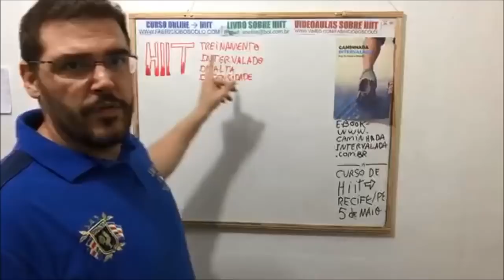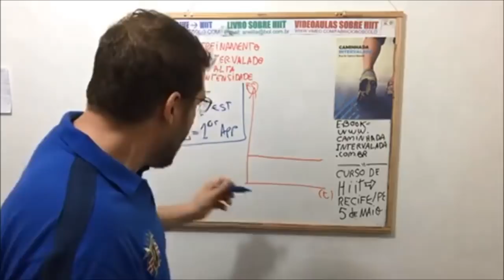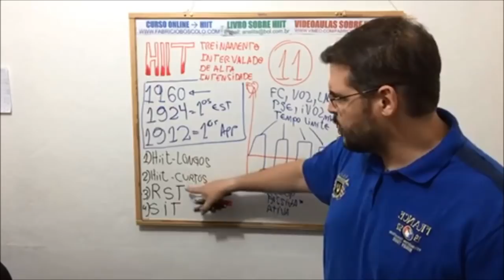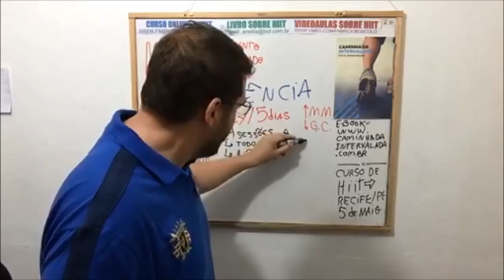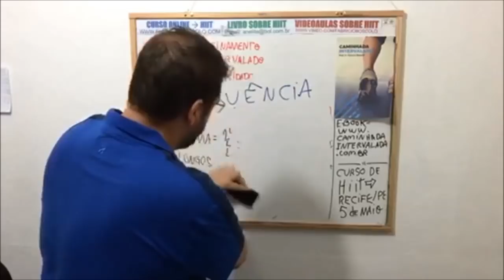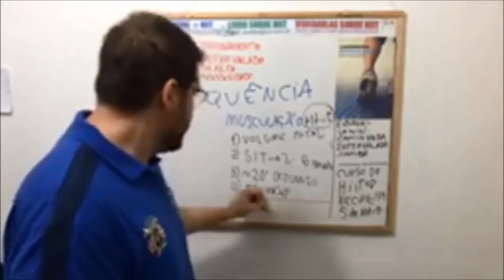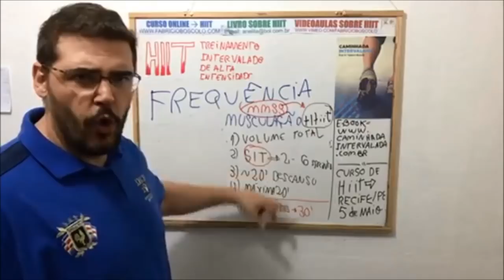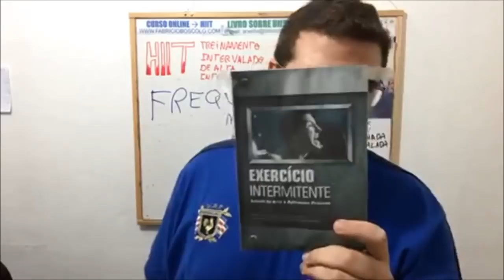ENTENDA, o que é HIIT e como prescrever!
Um abraço! Att. Fabrício